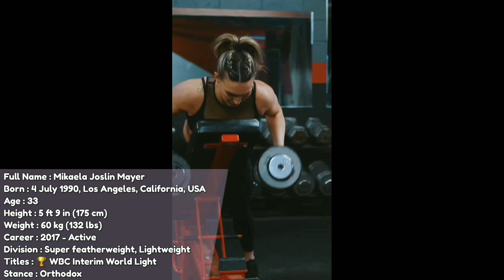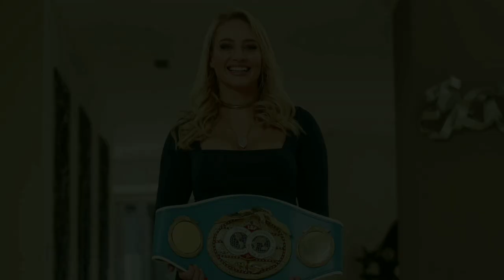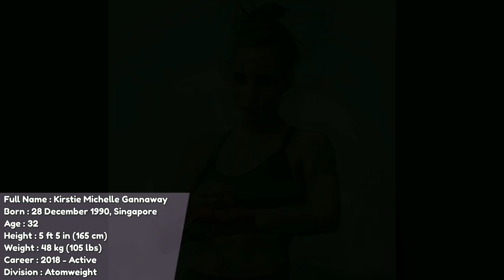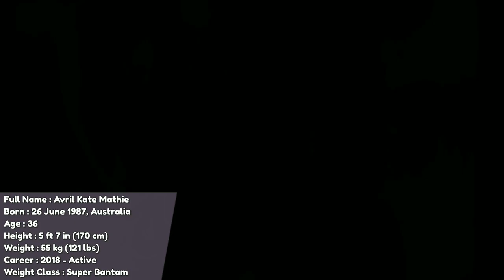Top 10 Most Beautiful and Hottest Female Boxers In 2023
Title : Top 10 Most Beautiful and Hottest Female Boxers In 2023

We don't own or endorse any of the material in the video. This has been made purely for fun and enjoyment only.